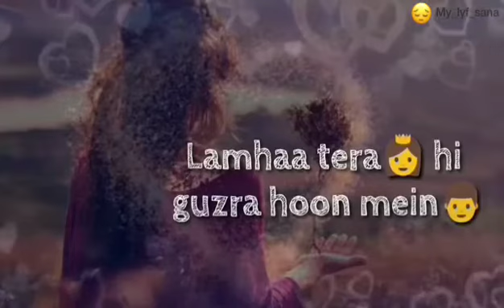Whatsapp status(11)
Status